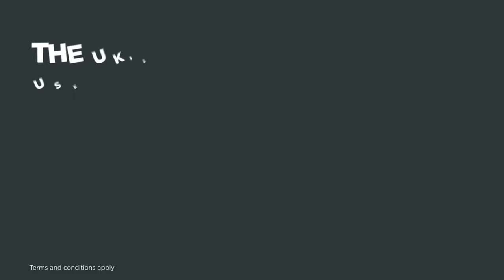Neil Warnock recommended that St Mirren sign match winner Toyosi Olusanya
🗣️ ‘I was glad when Stephen rang me and asked me about him’

Neil Warnock reveals HE RECOMMENDED that St Mirren sign heroic match winner Toyosi Olusanya

Buying a car?